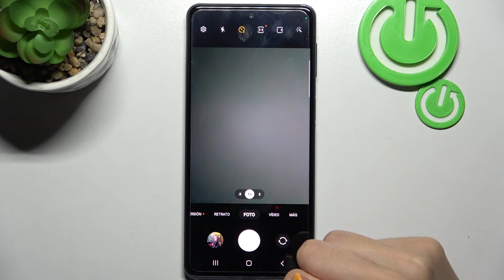Cómo sacar fotos con temporizador en SAMSUNG Galaxy M53 - temporizador de la cámara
¡Buenos días! En este video te explicamos cómo activar la cuenta atrás en la cámara de tu SAMSUNG Galaxy M53. Quédate con nosotros para saber cómo activar el temporizador de la cámara en tu celular SAMSUNG Galaxy M53 fácil y rápidamente.

¿Cómo activar el temporizador de la cámara en SAMSUNG Galaxy M53? ¿Cómo activar la cuenta atrás en la cámara en SAMSUNG Galaxy M53? ¿Cómo usar el temporizador de la cámara en SAMSUNG Galaxy M53? ¿Cómo poner temporizador de la cámara en SAMSUNG Galaxy M53? ¿Cómo sacar fotos con temporizador en SAMSUNG Galaxy M53?